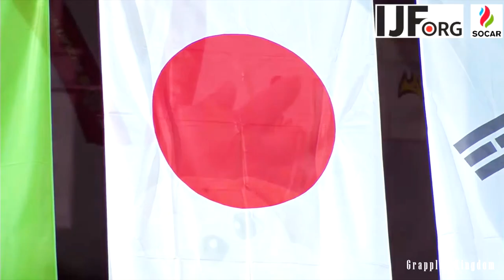Soichi Hashimoto - The Showstopper (橋本壮市)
Weight category of under 73 kg is historically ruled by Japanese from T.Koga to S.Ono and now Japan have another star in this category. Soichi Hashimoto is newly cooked World Champion 2017 (tough the final was won with a lot of controversy). Hashimoto has one of the longest active winning streak and exciting and unique fighting style with amazing ippons.
Video material courtesy of IJF.